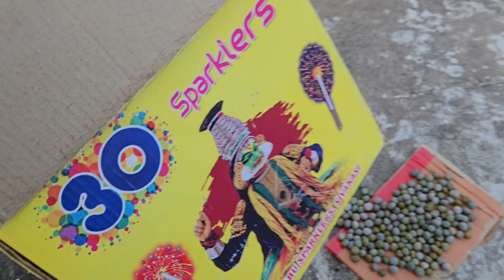మా 90's kids జ్ఞాపకాలు😘 | VILLAGE VIBES 🥰| DIML | crackers preparation🧨💥 | పల్లెటూరు పండుగలు🪔🪔